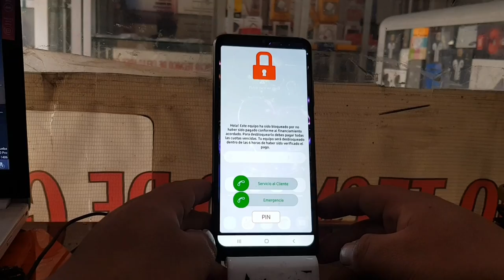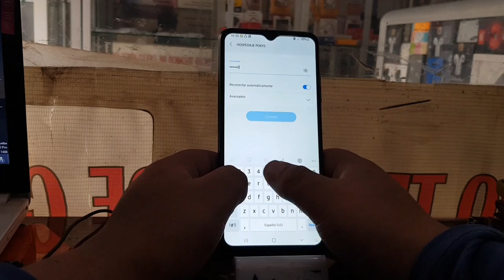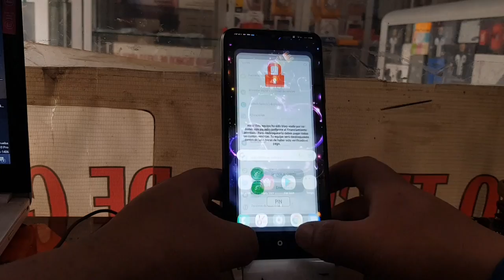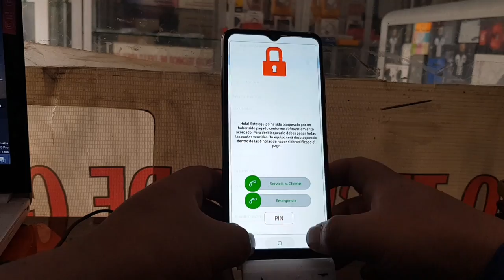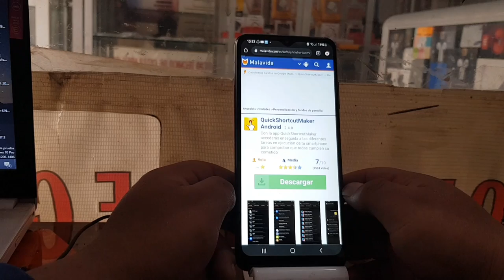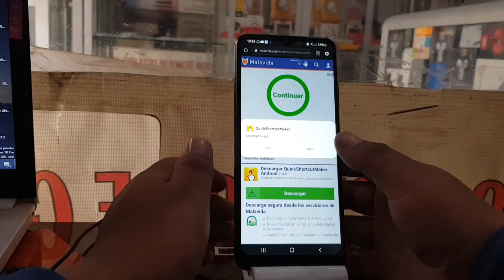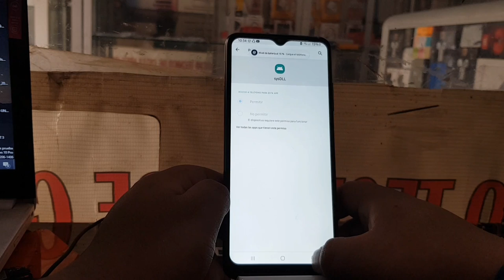Eliminar Bloqueo Por Falta De Pago Claro Samasung Galaxy A22 5g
desbloquear samsung por falta de pago
samsung a12 bloqueado por pago
hola tu celular ha sido inhabilitado por falta de pago o por remover la tarjeta sim
desbloquear samsung a12 por falta de pago
remover bloqueo por no pago de samsung knox
desbloquear samsung por falta de pago entel
quitar bloqueo de claro 2022
quitar bloqueo de claro definitivo